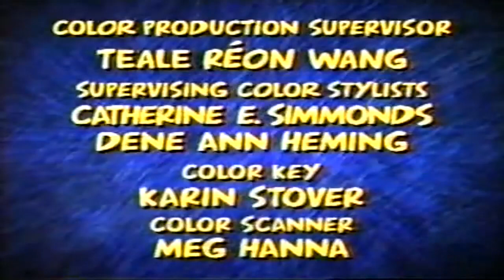Nicktoons Network 2005 Tape- Hey arnold/Rocko Thanksgiving (PARTIAL)